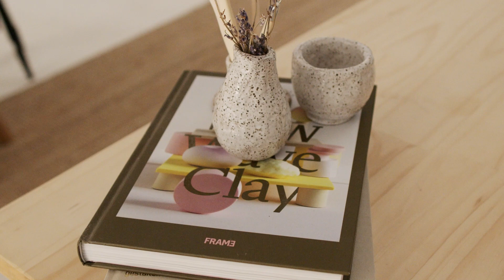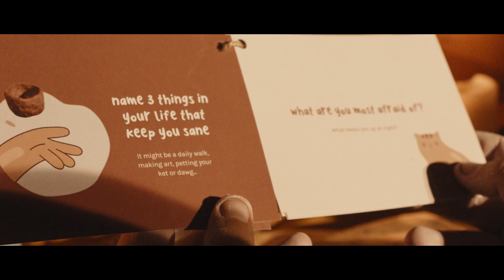DIY Pottery with Crockd (4K)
A film by Candid Productions

"Craft the conversation"

Crockd is a revolutionary Gold Coast based pottery company with a mission to craft the conversation around mental health and getting people off their phones and around the table connecting with each other again through the use of clay!

The company provides cards called "Clay breakers" that come with every pack to help facilitate the conversation between close family and friends around mental health.

The Gold Coast company has worked with companies such a Vogue, Google, LinkedIn and many more prominant companies around the world to help shine the light on mental health and spending quality time with loved ones.

Head to their website now to get your clay breaker pack and start to craft your own conversation today.

Do you have a story you'd like to tell?